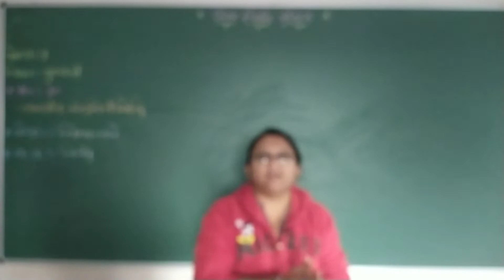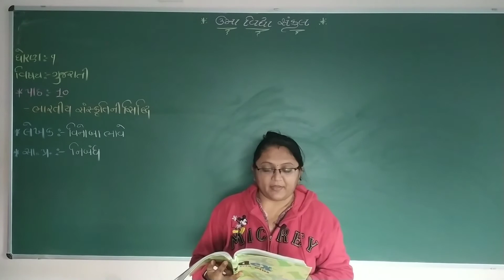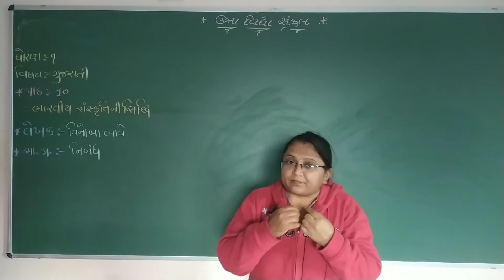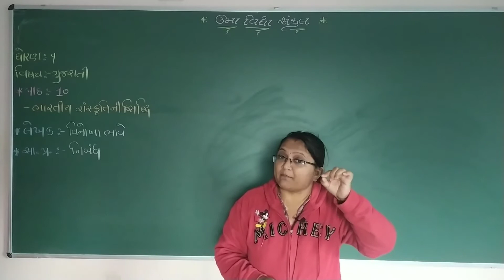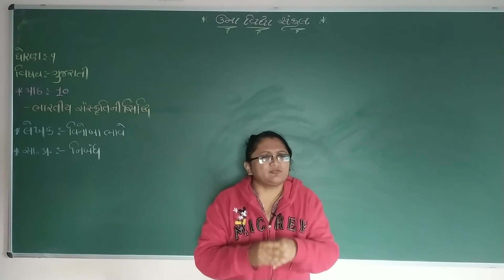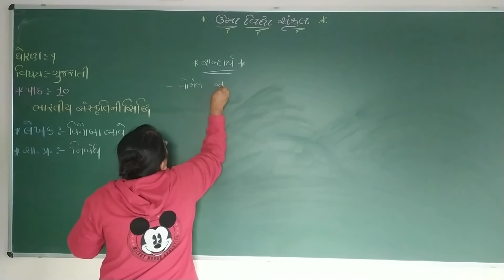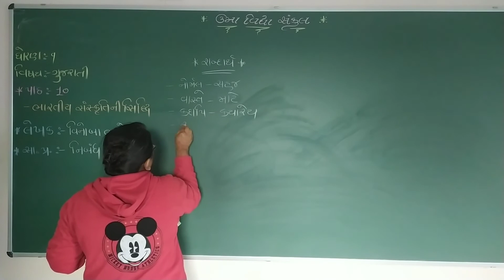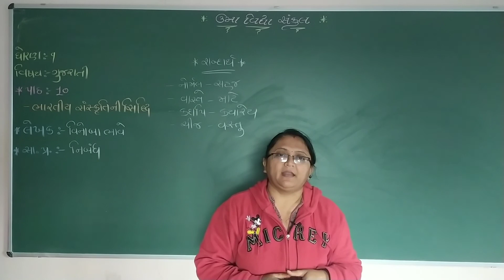Part - 1 | પાઠ - 10 | ગુજરાતી | Std - 9